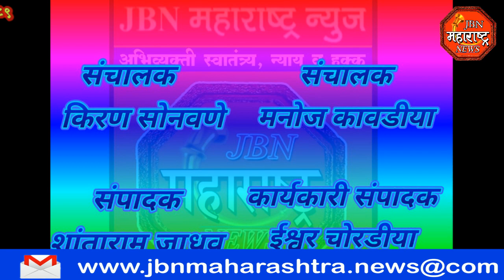jbn maharashtra news jalgaon